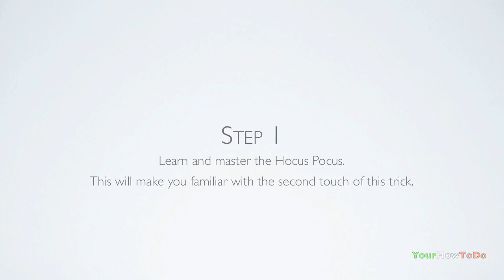Neymar Hocus Pocus (Tutorial) :: Football / Soccer Dribble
How to do the Neymar Hocus Pocus dribble in football / soccer. This is a new 5 Star Skill Move, called Ball Roll Flick, in the video game FIFA 13, set for release on September 28th in Europe.

I have written permission to use this song.

Music
Title: Its Alright (Tour De Maestro/adiCup beat)
Artist: dkthepunisher